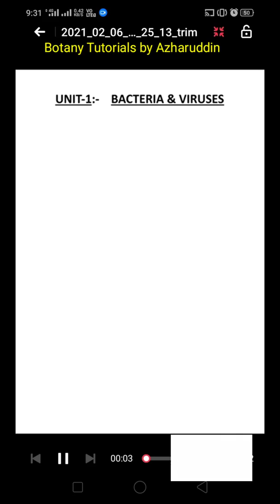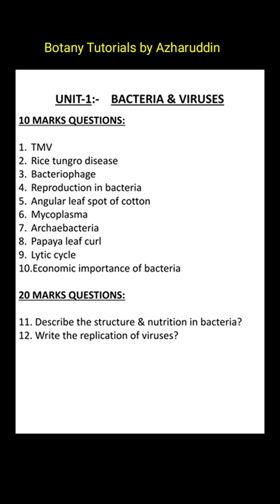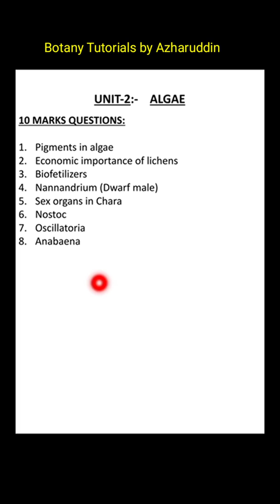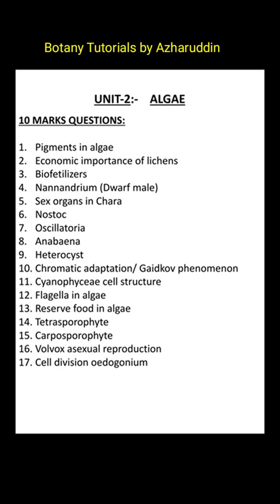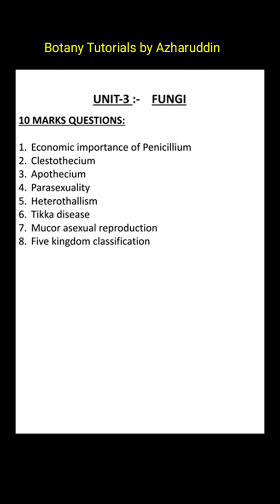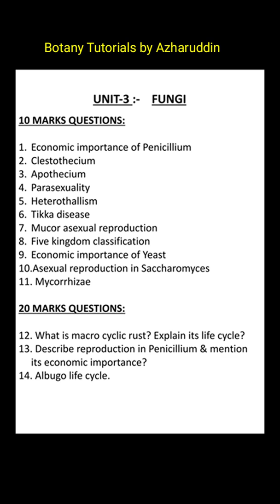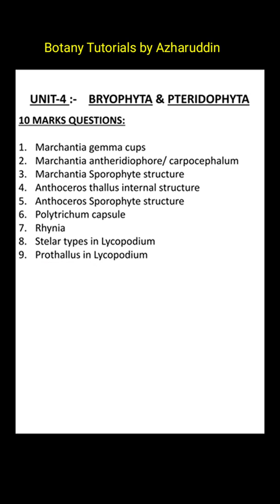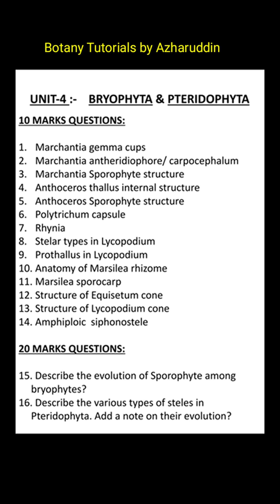Degree first year Semester-1 Botany important questions